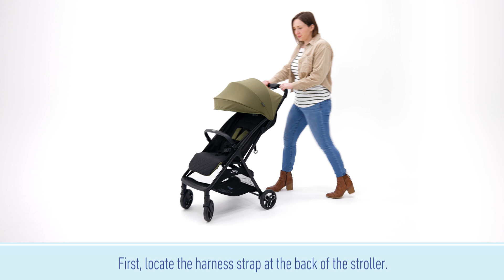Graco Myavo - How to adjust the stroller harness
Graco® Myavo stroller is suitable from birth to approx. 4 years (0-22kgs). As your child grows, you will need to adjust the harness position. There are 3 harness slots available to move the straps. This video will talk you through how to adjust them.

Made for babies. Loved by parents.

Graco is one of the world's most recognized and trusted baby products companies. For over 60 years, the Graco brand has provided thoughtful and practical solutions to generations of families. At Graco we provide what babies need by providing what parents need.